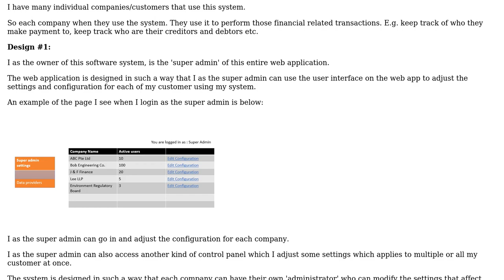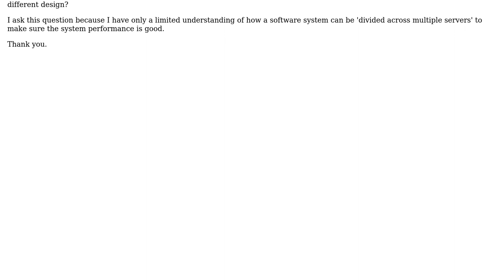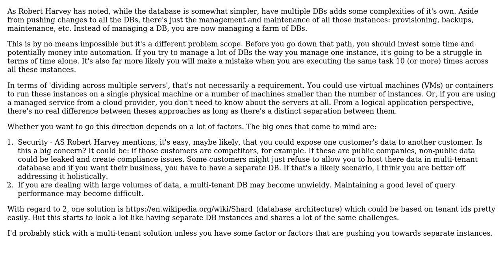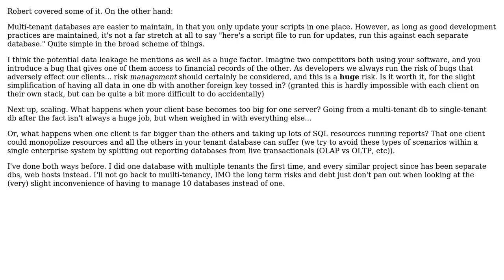Software Engineering: Multi-tenant database versus multi-database design for web application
With thanks & praise to God, and with thanks to the many people who have made this project possible! | Content (except music & images) licensed under CC BY-SA | Music | Images & others | With thanks to user Robert Harvey user jleach user jin cheng teo user JimmyJames and the Stack Exchange Network Trademarks are property of their respective owners. You are responsible for your own actions.